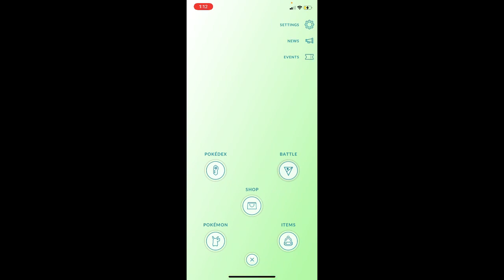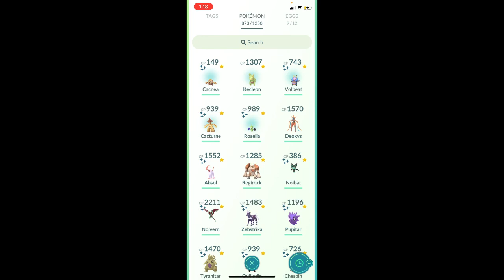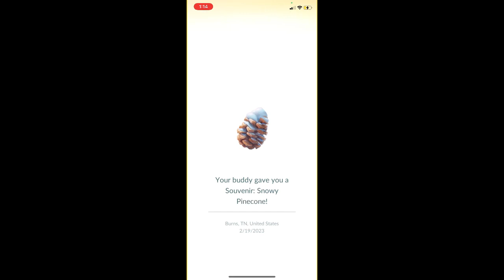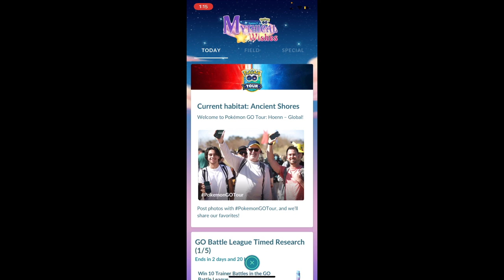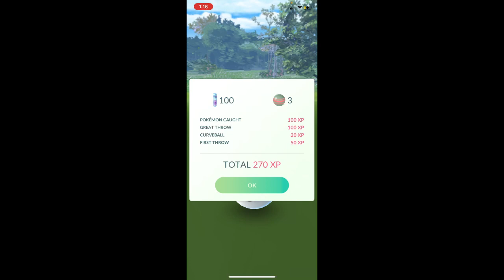hoene tour better luck maybe Feb 26, 2023